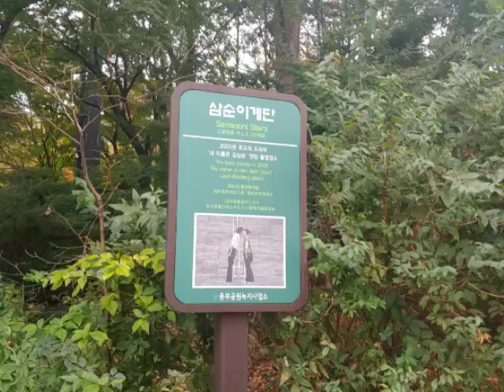Fall Trip to South Korea 2018 work together with Korea Vacation